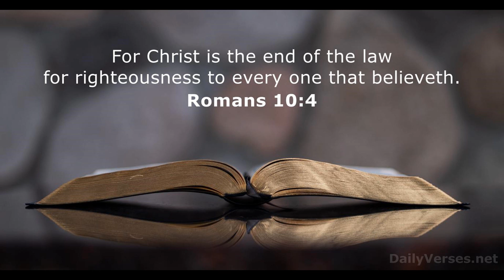Kristaah chauh felna kan nei.